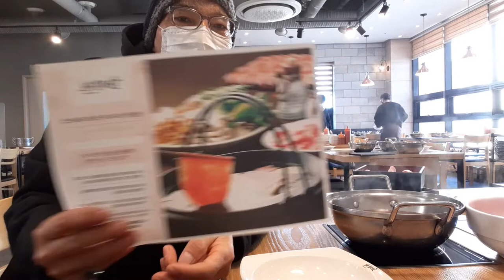점심 샐러드 뷔페